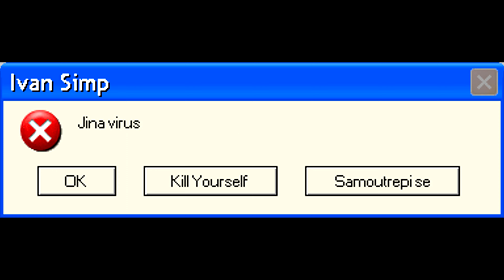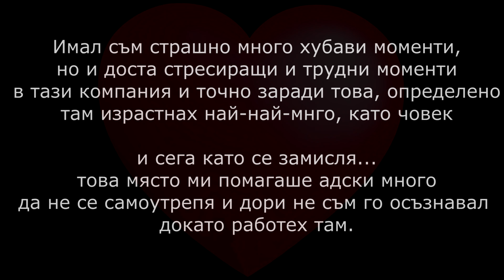ЗАЩО СИ ТАТУИРАХ NEVER PREY???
В това видео разказах само една от историите от предишната ми работа, но имам толкиова много истории, че мога да направя 3-4 часов клип в който само разказвам.
Общо взето в тази компания се чувствах най-добре просто защото
попаднах във отбор със супер яки хора и як мениджър, които не ги чувствах като приятели, а като семейство.

Never Pray

(Ако някой иска да се свърже с мене, да пише по инстаграма)